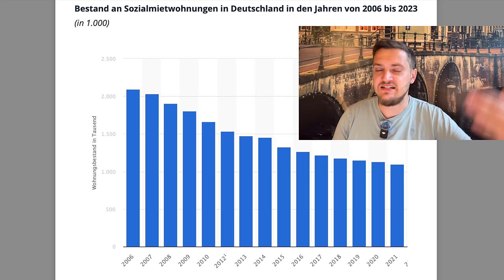Lastenzuschuss: Staat zahlt sogar den Haus-Kredit! Wohngeld knallt 15% rauf und übernimmt Tilgung!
Die Spinnen die Römer. Manche Politiker eben auch.
Das geplante Wohngeld-Plus (+ 15 %) soll Mietern mit wenig Einkommen helfen. Ebenfalls profitieren nämlich Hauseigentümer, die ihren Immobilienkredit abbezahlen. Auch sie können Wohngeld beantragen, als sogenannten „Lastenzuschuss“. Damit sollen Ausgaben wie Kreditzinsen, Tilgung, Instandhaltungskosten bezahlt werden. Der Staat zahlt also das Häuschen ab.